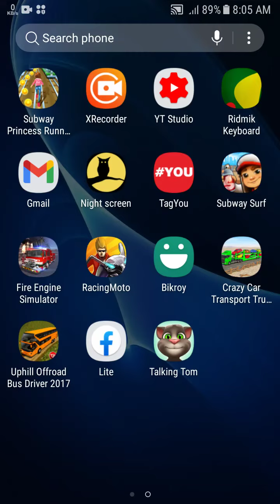Racing Moto - Best Gameplay Level 28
This is game bongo channel

Fast paced racing game! You never dare drive so fast in the real world!

Racing Moto is a fast paced racing game. You never dare drive so fast in the real world! Control your moto with incredible fast speed during traffic rush time! Also enjoy beautiful view during the journey - desert, city, bridge, sea and forest!